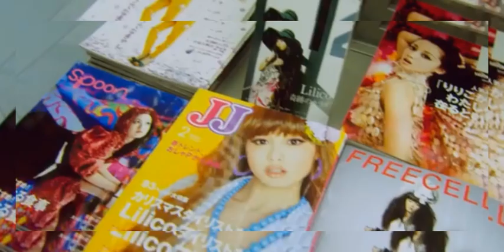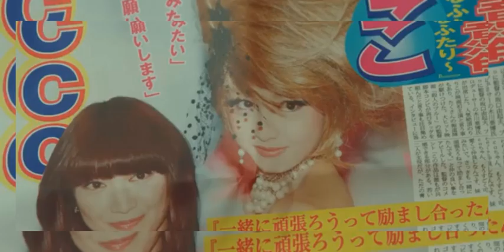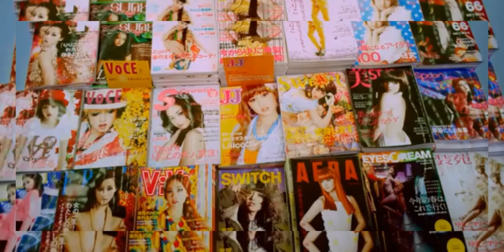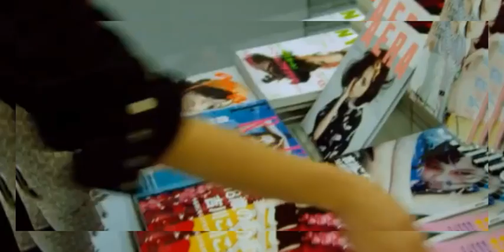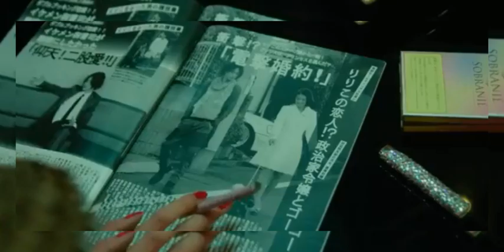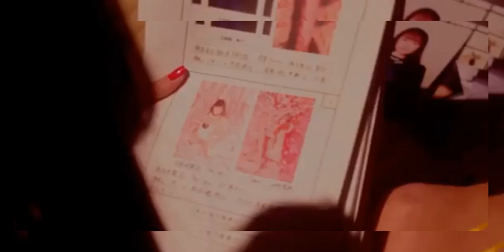Beauty Surgery Gone Wrong!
Girl Undergoes Plastic Surgery To Look Attractive But Ends Up Becoming Something Terrifying